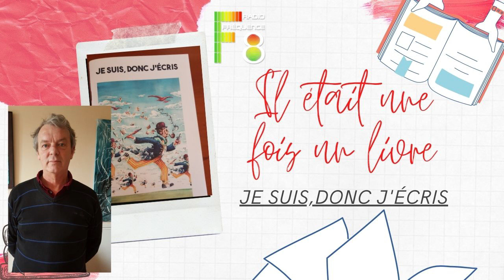JE SUIS,DONC J'ECRIS | LUNDI | IL ETAIT UNE FOIS UN LIVRE